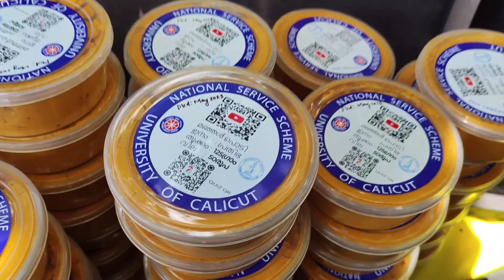Off stage days🤩🤗🎉calicut university campus | Interzone Part 1